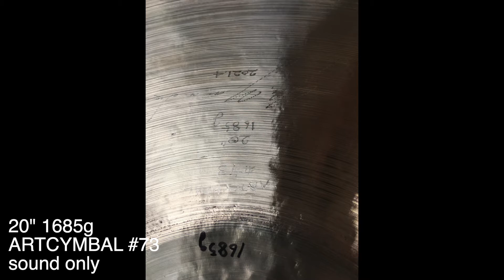1685g 20" ARTCYMBAL#73 by Manabu Yamamoto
If you have requests and questions, please ask me.